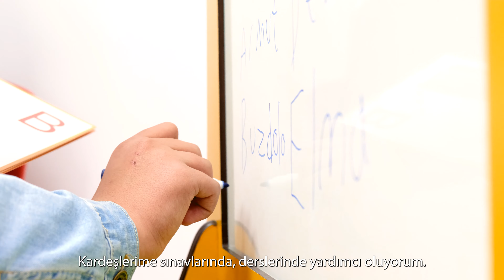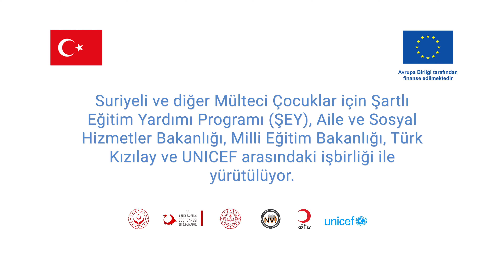Halid Şartlı Eğitim Yardımı Programı (ŞEY) sayesinde okula devam ediyor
Her çocuk için eğitim.